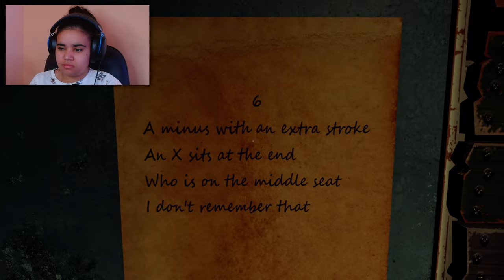SEXTA FEIRA MUITO LOUCA - MY LAST FRIDAY